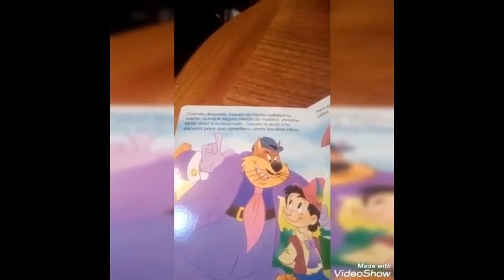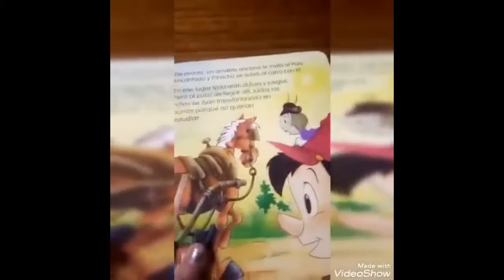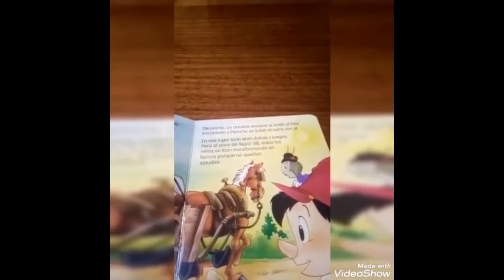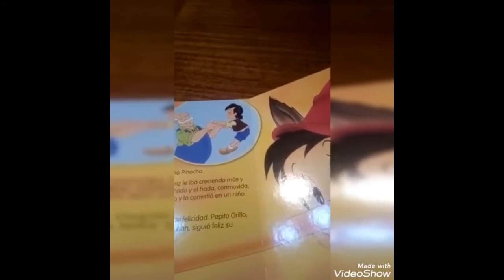Katy nos acompaña con el cuento "Pinocho"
Jardín infantil María Alonso Chacón, La Cruz.